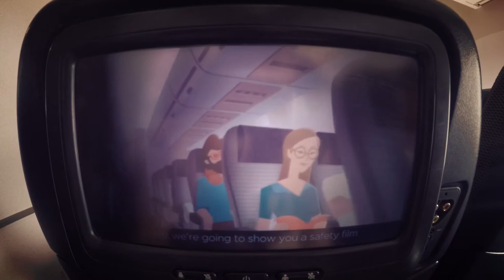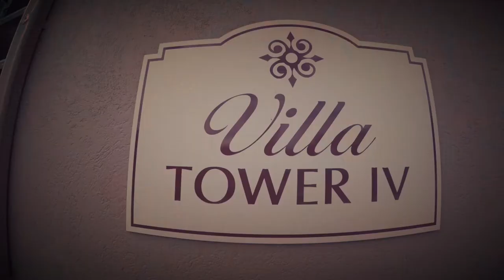Galaxy International - Day 1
Day one; Manchester to Orlando